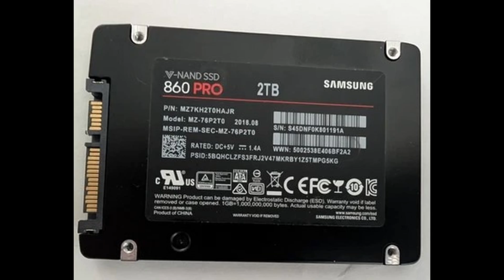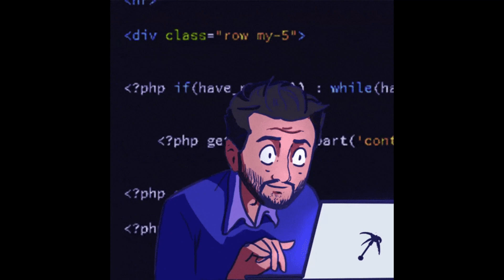Best Laptop for Coding and Programming in 2026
The ultimate 2026 guide to the best laptops for coding and programming. Whether you’re a beginner learning HTML, CSS, or Python, or an experienced developer running VS Code, Android Studio, or heavy frameworks, this video breaks down the fastest and most reliable laptops built for performance.

Find out which machines deliver smooth multitasking, long battery life, and powerful processors that can handle real development workloads. We compare models from Apple, Lenovo, Dell, HP, and Acer. So you can choose the best one for your projects and budget.

Discover why the MacBook Pro M3 Pro, Lenovo ThinkPad P1 Gen 7, Dell XPS 15, HP Spectre x360, and Acer Swift 16 AI Edition are the top coding laptops in 2025.

Watch till the end to know which one fits your workflow and learn what specs truly matter for programmers in 2025.

best laptop for coding 2025, best laptops for programming 2025, laptops for developers 2025, top laptops for coders 2025, best laptop for software development 2025, programming laptops 2025, MacBook Pro M3 Pro review 2025, Lenovo ThinkPad P1 Gen 7 programming, Dell XPS 15 for coding, HP Spectre x360 2025 specs, Acer Swift 16 AI Edition, laptop buying guide for developers, best laptops for computer science students, 2025 tech review, coding laptop comparison, Thom Code laptop review